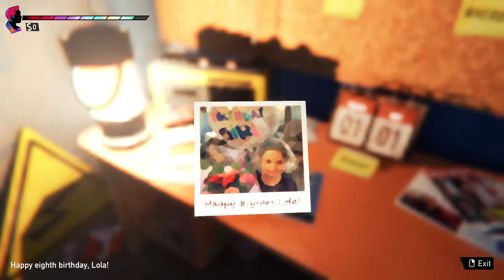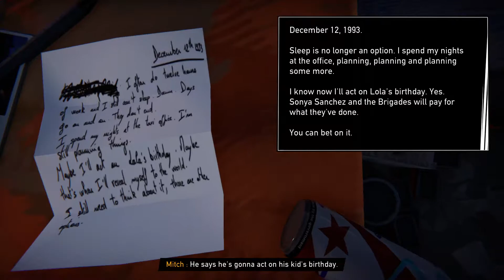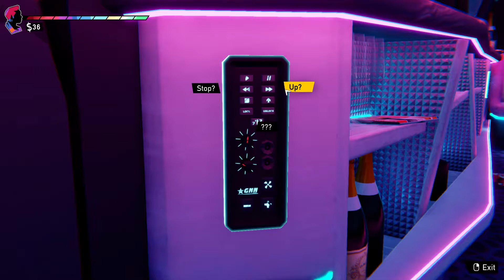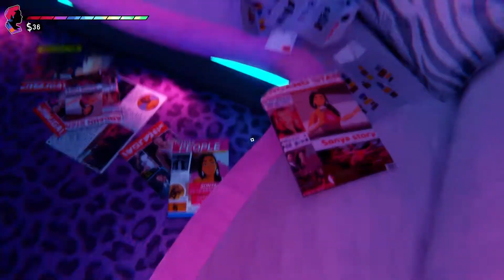we goin on a field trip boys